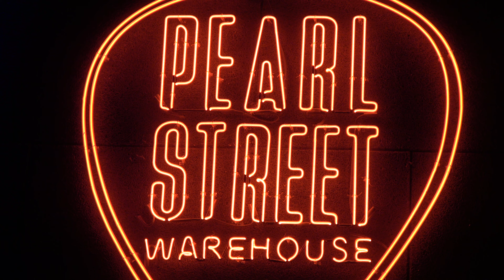Signal Fire, Pearl Street Warehouse, 10-4-2024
GO SEE THIS BAND LIVE!!

CHECK OUT THIS AWESOME, AWARD-WINNING VENUE, RESTAURANT, and HANG OUT on DC'S WHARF: pearlstreetwarehouse.com

DMV MUSIC SCENE ROCKS!!